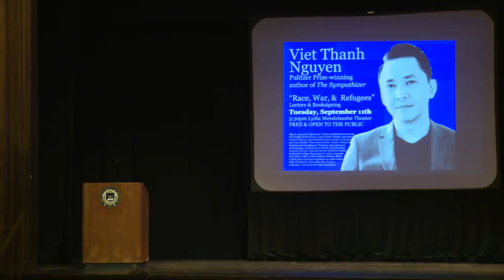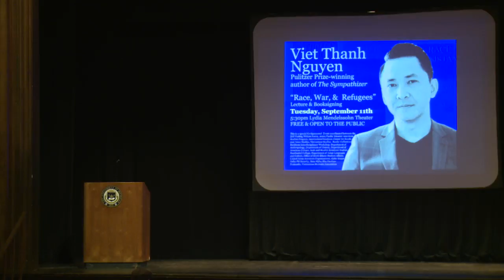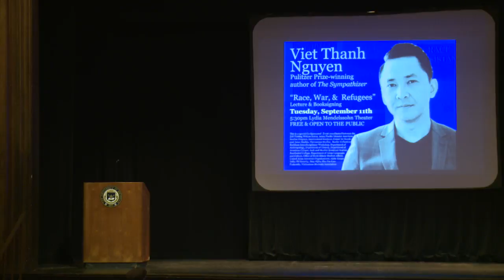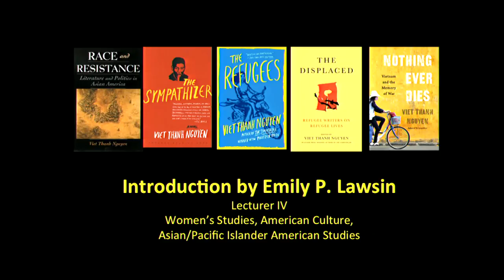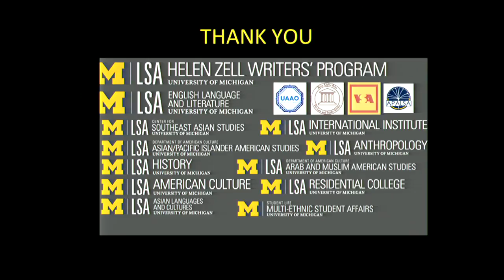"Race, War, & Refugees" Lecture & Book Signing by Dr. Viet Thanh Nguyen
"Race, War, & Refugees" Lecture & Book Signing by Dr. Viet Thanh Nguyen, Winner of the Pulitzer

Prize for Fiction